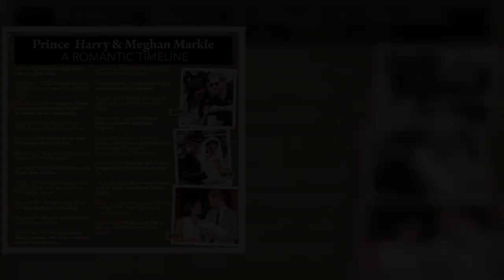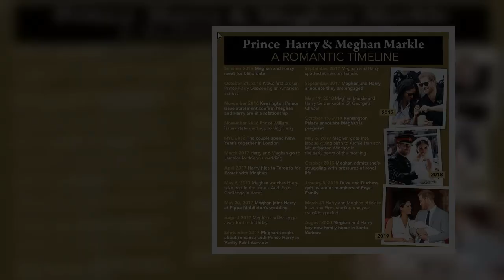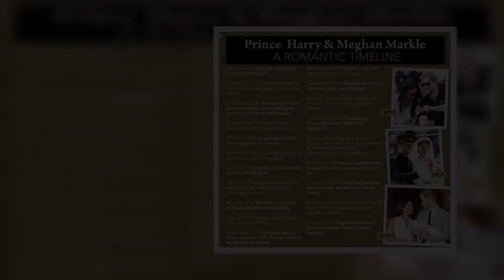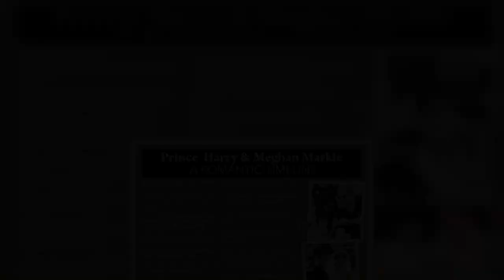Prince Harry briefed royals '30 minutes' before public as Duke keeps family 'on b@ck foot'